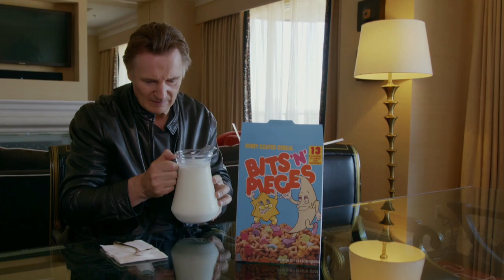TAKEN 3 | Stop Takin' My S**t Music Video [HD]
TAKEN 3: Liam Neeson returns as ex-covert operative Bryan Mills, whose reconciliation with his ex-wife is tragically cut short when she is brutally murdered. Consumed with rage, and framed for the crime, he goes on the run to evade the relentless pursuit of the CIA, FBI and the police. For one last time, Mills must use his “particular set of skills,” to track down the real killers, exact his unique brand of justice, and protect the only thing that matters to him now – his daughter.

Cast: Liam Neeson, Forest Whitaker, Famke Janssen, and Maggie Grace. Also starring Dogray Scott, Sam Spruell, Leland Orser